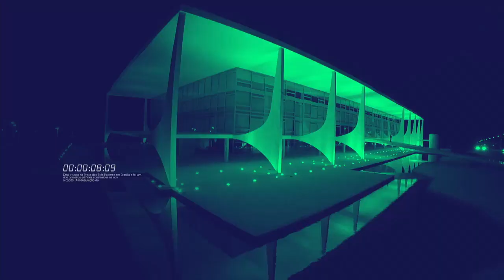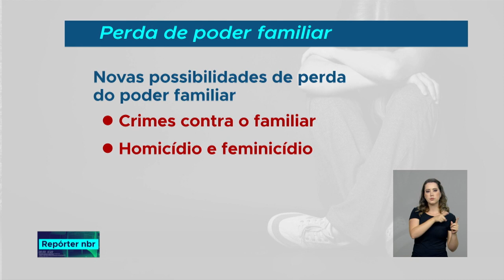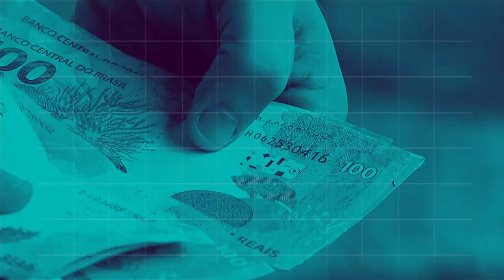BOLETIM REPÓRTER NBR 18h - 24 de setembro de 2018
REPÓRTER NBR 18h - 24.09.18: o presidente em exercício Dias Toffoli sancionou hoje (24/09) leis de proteção à mulher, à criança, ao adolescente e à família. E mais: em Nova York, Michel Temer se reuniu hoje com empresários americanos. Em discurso na Câmera Americana de Comércio, falou sobre o período de eleições no Brasil.